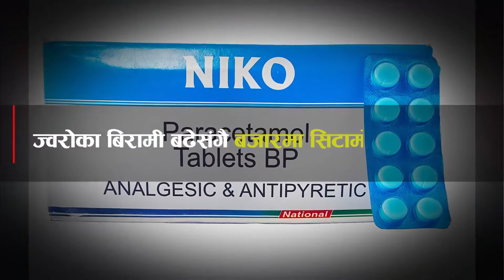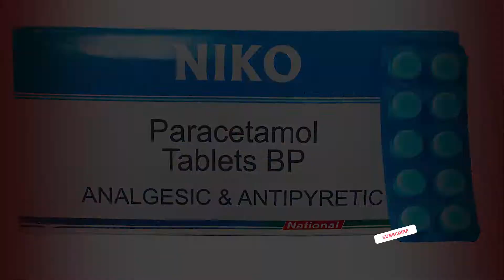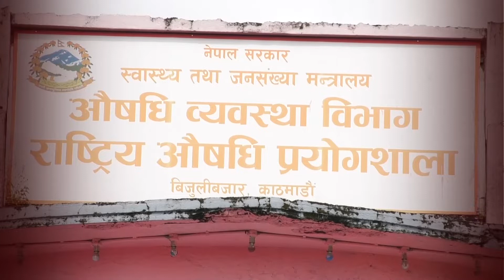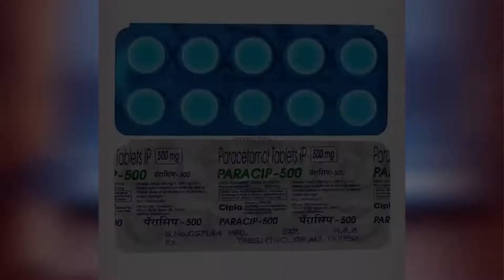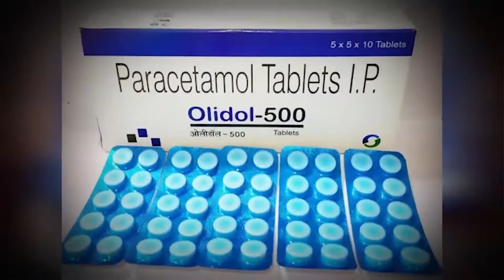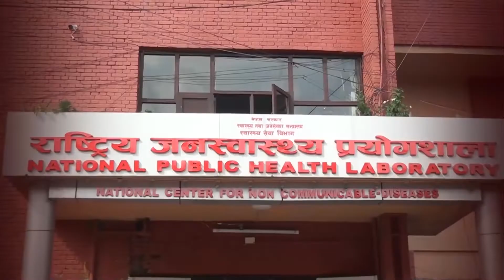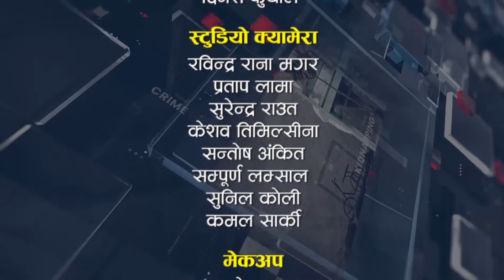बजारमा सिटामोलको अभाव, सरकार मौन, डेगुको परिक्षणको अस्पतालपिच्छे फरक शुल्क